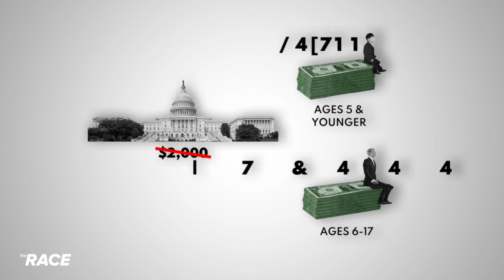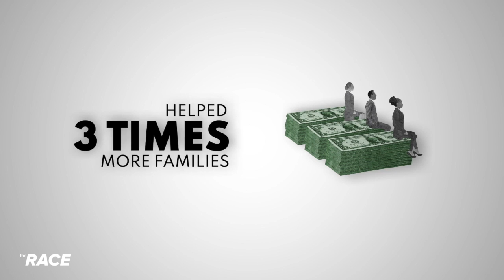The Race Ep 119 Money - Parents Seeing Smaller Tax Returns - Part 3 of 4